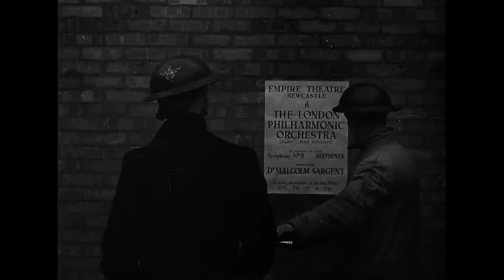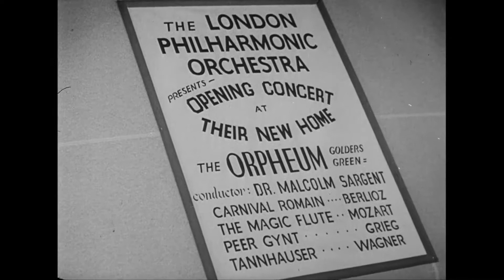Sir Malcolm Sargent 1944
Musical clips from the 1944 Film "Battle for Music"